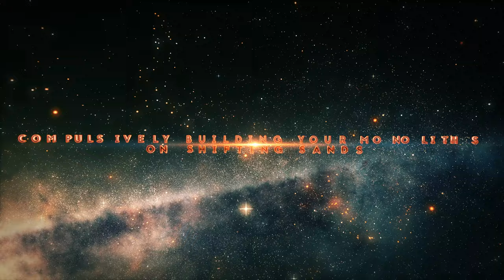ORIGIN - Cascading Failures, Diminishing Returns (OFFICIAL LYRIC VIDEO)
Official track "Cascading Failures, Diminishing Returns" from ORIGIN's seventh studio album, Unparalleled Universe, out worldwide via Nuclear Blast Records (North America) and Agonia Records (Rest of World).

Amazon Music
Google Play